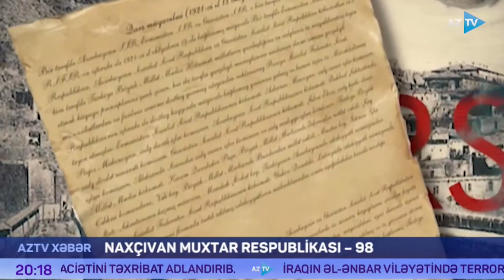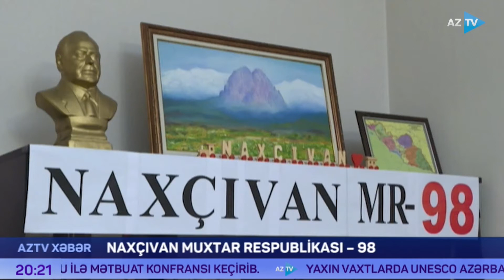Naxçıvan Muxtar Respublikası - 98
Naxçıvan Muxtar Respublikasının yaranmasının 98-ci ildönümüdür. Ümummilli liderimiz Heydər Əliyev deyirdi ki, “Naxçıvanın muxtariyyəti tarixi hadisədir. Bu, çətin bir dövrdə böyük mübarizənin nəticəsi olubdur”. Naxçıvanın muxtariyyətinin 2 mərhələsi xüsusilə çətin və mürəkkəb dövr olmuşdur. Bunlardan biri 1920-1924-cü illəri əhatə edən muxtariyyətin yaranması, digəri isə 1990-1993-cü illərdə muxtariyyətin qorunub saxlandığı dövrdür. Naxçıvanda həyat necə davam edir? Müasir Naxçıvan necə görünür?